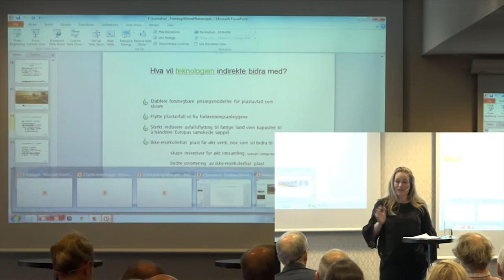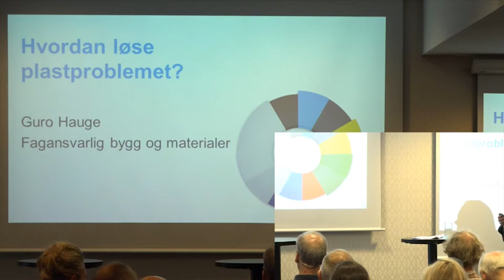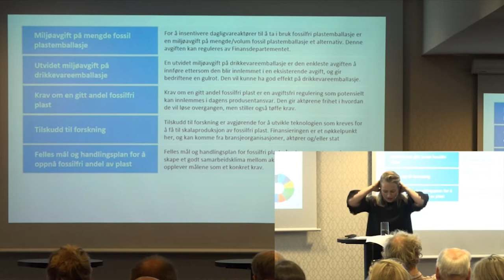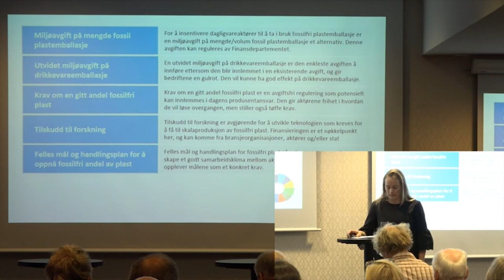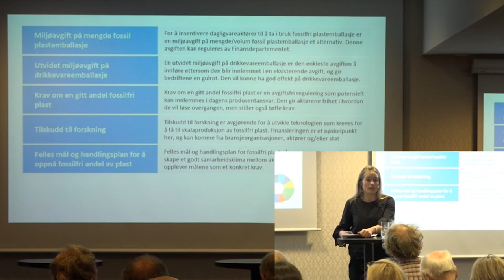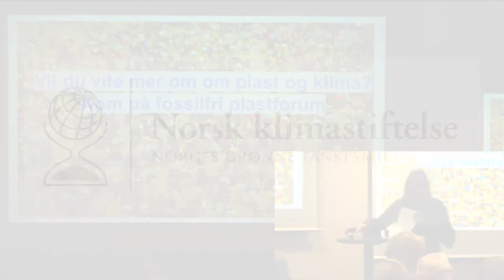Guro Hauge i ZERO om plast, klima og politikk på Klimafrokost 20 9 18